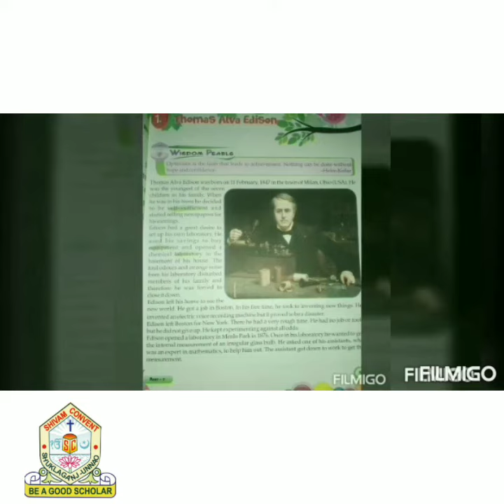Class 7th - English Medium - Moral Science - 1 ( SHIVAM CONVENT SHUKLAGANJ UNNAO)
Video by : Mr. Deependra kumar